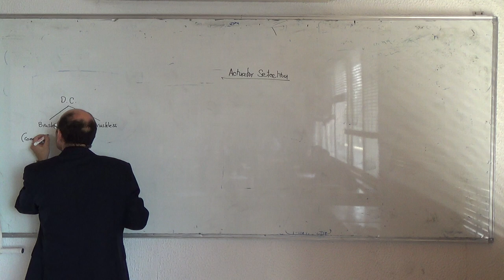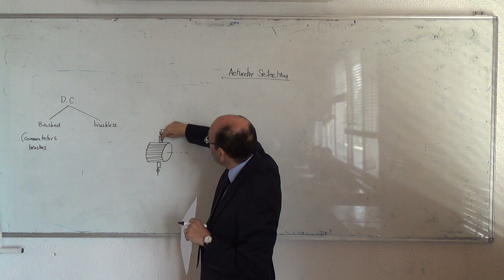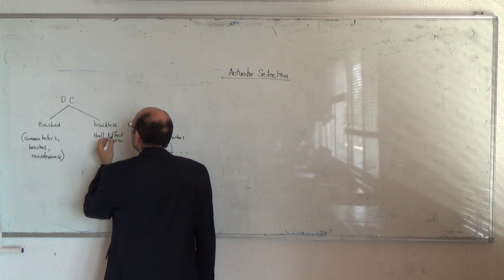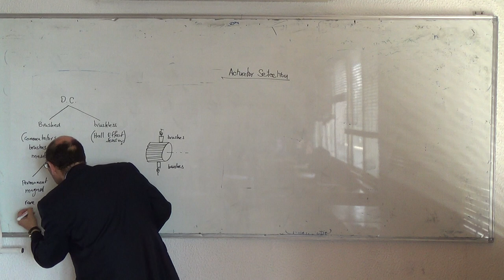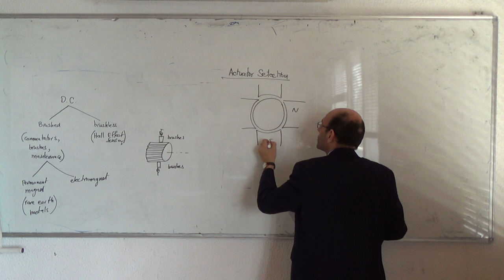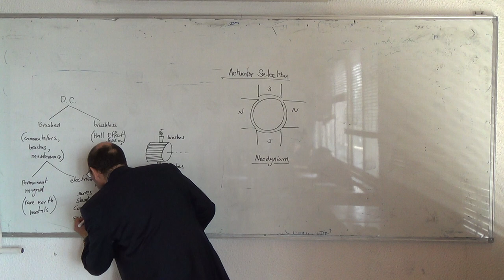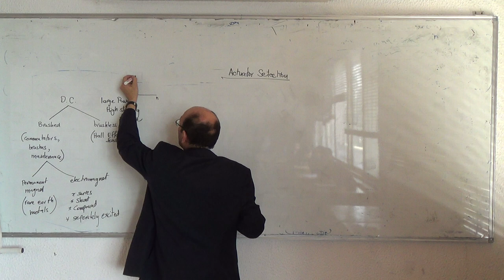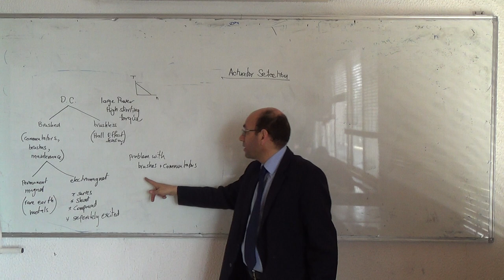DC Motors: Review, 16/3/2015